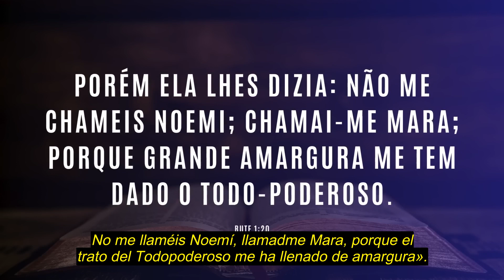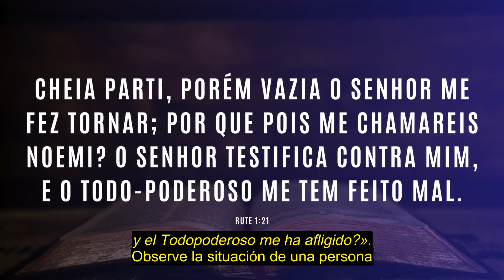MOLESTO CON DIOS: COSAS QUE NO ENTENDEMOS | #1123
Quizás usted pasó de la dulzura a la amargura sin darse cuenta. Esto es un reflejo del resentimiento que hay en su interior, y tal vez es resentimiento hacia Dios.